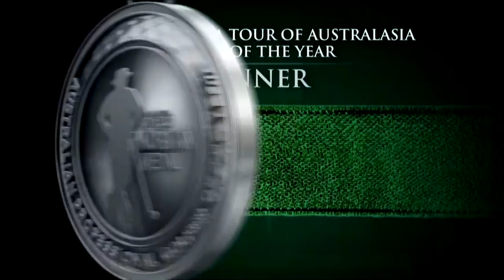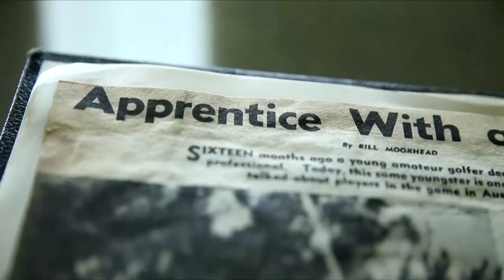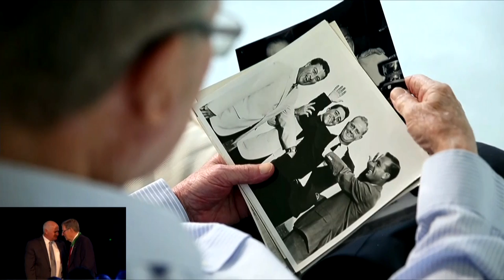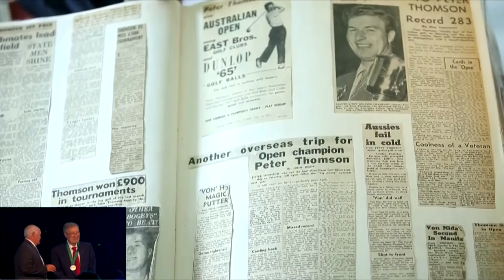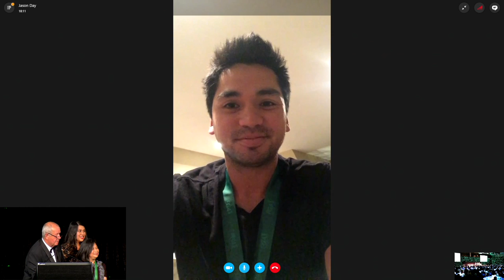2016 Greg Norman Medal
The PGA's night of nights, celebrating the achievements in Australian the Australian golf industry. The Greg Norman Medal is awarded annually to the best male or female professional Australian golfer on the world stage.